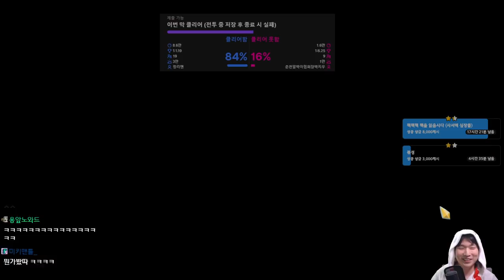와 이 덱이 사네 {Slay the Spire} {슬레이 더 스파이어}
말도 안된다